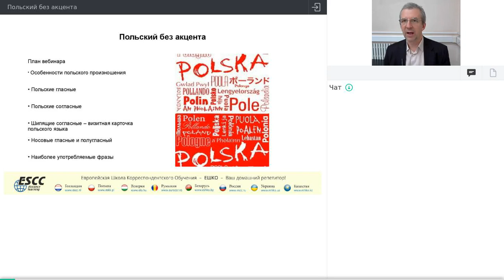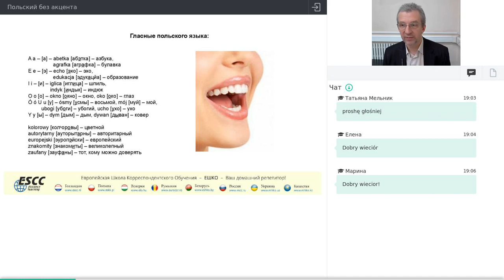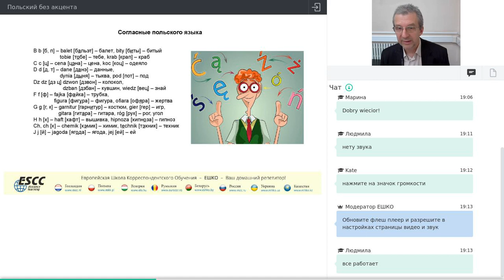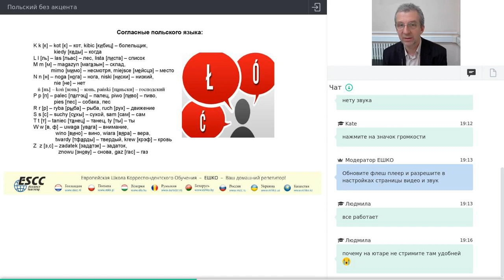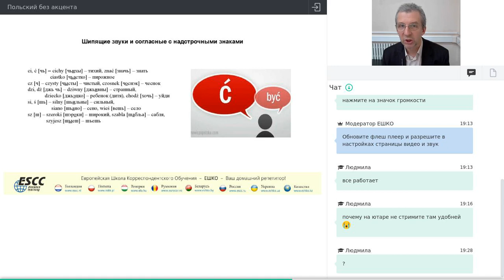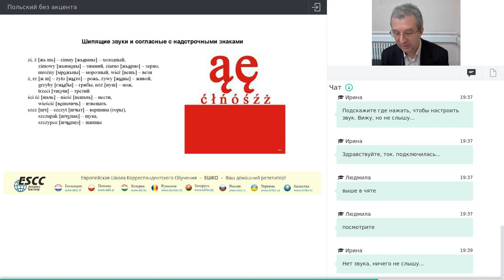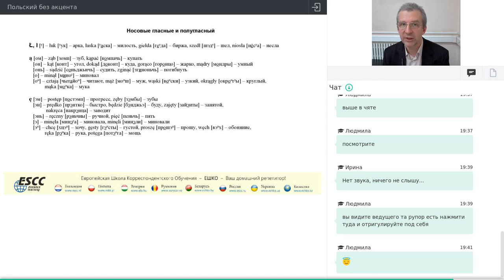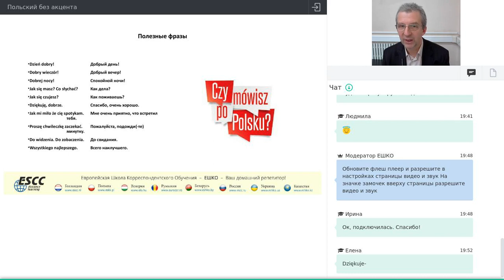Польский язык: Говорим без акцента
Хотите свободно говорить на польском? Попробуйте насколько это легко! Скачайте бесплатный урок прямо сейчас

На нашем вебинаре мы поговорим об особенностях произношения польских звуков и об основных правилах чтения польских слов. Отрабатывать материал будем с помощью разговорных польских фраз. Будет интересно!

План вебинара:
• Особенности польского произношения
• Польские гласные
• Польские согласные
• Шипящие согласные – визитная карточка польского языка
• Носовые звуки
• Правила чтения – как быстро научиться читать по-польски